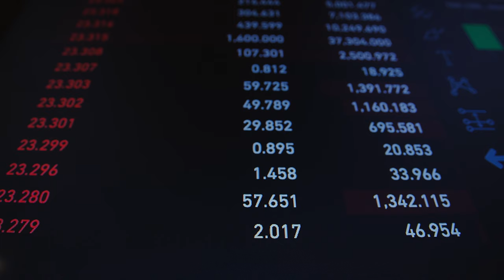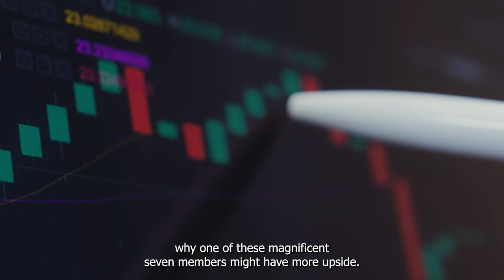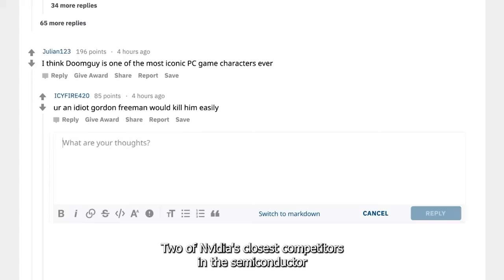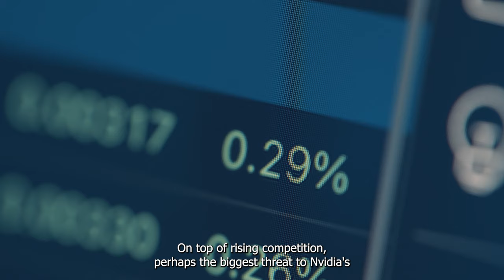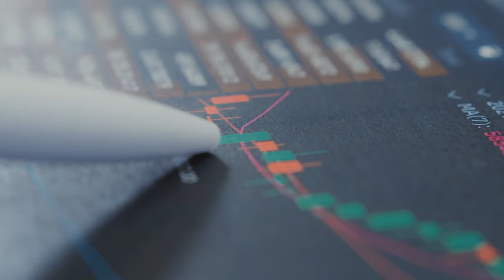Nvidia Or Amazon Which Magnificent Seven' Stock Might Be The Superior Investment | NVDA | AMZN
Let's dig into the current state of artificial intelligence (AI) and assess why both Nvidia and Amazon are emerging as leaders in the space. More importantly, after taking a close look at the longer-term picture, I think investors will see why one of these Magnificent Seven members might have more upside.